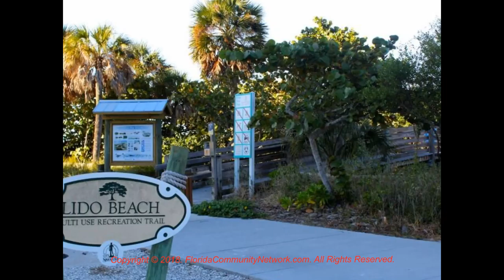Lido Pointe Condo | Sarasota Florida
for more information about Lido Pointe Condo Sarasota Florida